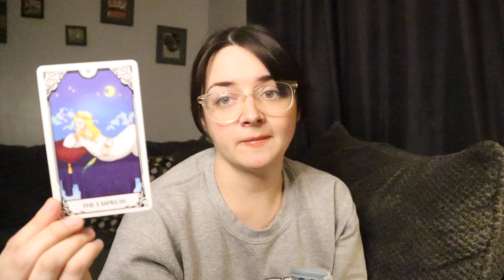GEMINI ♊️ Good News! But Warning You About This Curveball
GEMINI ♊️ Good News! But Warning You About This Curveball JULY